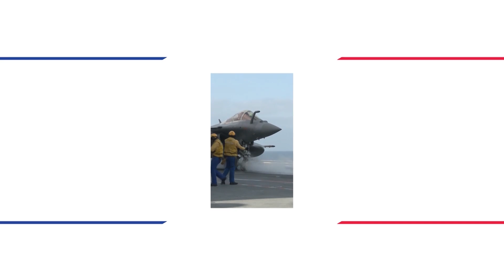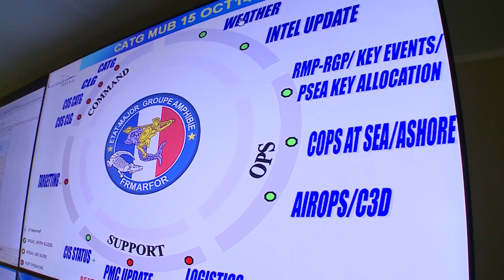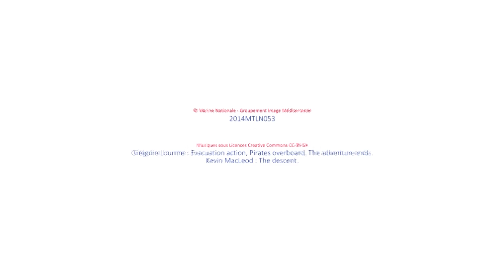[CATAMARAN 2014] Exercice opérationnel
15 bâtiments de guerre, 30 aéronefs, 230 véhicules, 4 états-majors. Plus de 5000 militaires, dont un millier au sein de la force de débarquement, ont participé durant 14 jours à un exercice interarmées de grande ampleur baptisé CATAMARAN.

CATAMARAN 2014 est un entraînement opérationnel de la Marine Nationale et de l’Armée de Terre, axé sur le concept de force maritime expéditionnaire.

L’exercice s’est déroulé du 13 au 26 octobre 2014, en Méditerranée occidentale. Le scénario repose sur l’intervention d’une force de l’OTAN, au secours d’une nation alliée menacée. La mission est de déployer une force maritime expéditionnaire en territoire hostile.